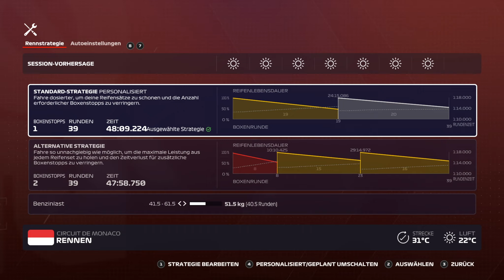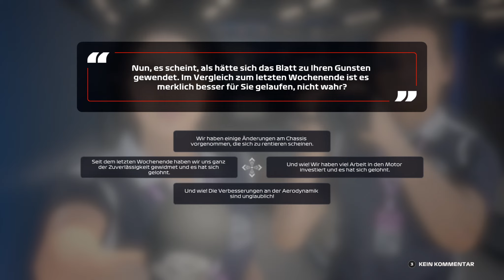F1 2020 MyDriver Karriere | S1E14 | [R] Monaco | Einmalige Chance!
Wir haben heute im Rennen eine gute Chance, das Rennen zu gewinnen. Kann ich das umsetzen?